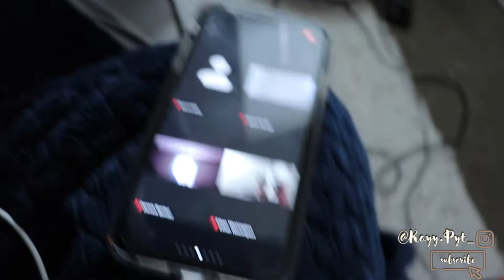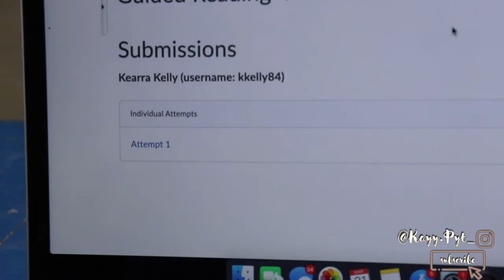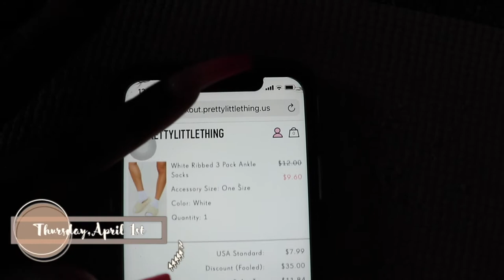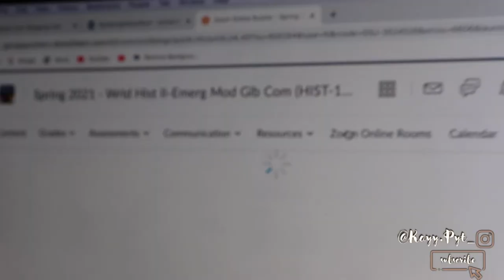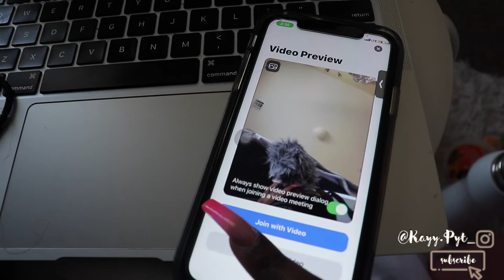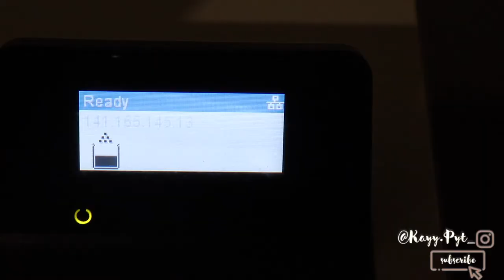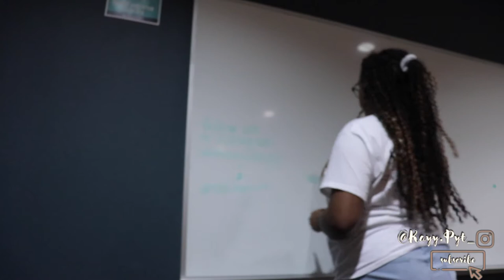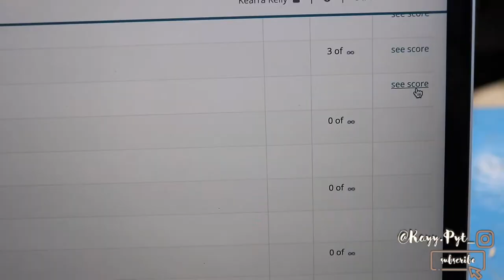REALISTIC Week In My Life: COLLEGE VLOG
Todays upload is a video that ive been so excited to upload, a REALISTIC week in my life: college edition. This has been a long time in the making but in honor of me starting summer semester this week, I decided to drop this video.  I had so much fun filming this for you guys. I hope you enjoy. Love you guys!

SOCIALS
FILMING
Phone: iPhone 11
FUN FACTS
Age: 19
Sign: Virgo
From: ATL
Grade: College Freshman
Major: Interior Design
Height: 5'9